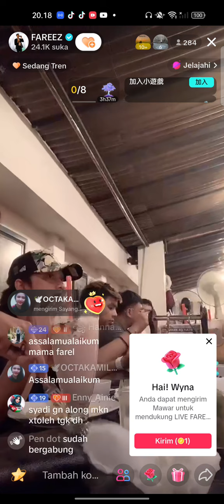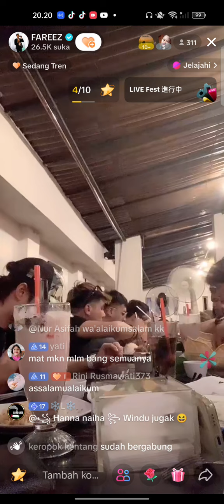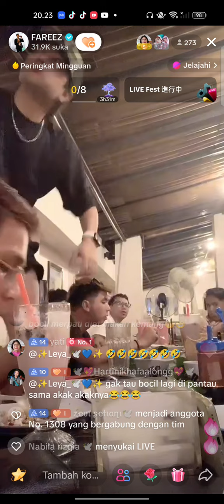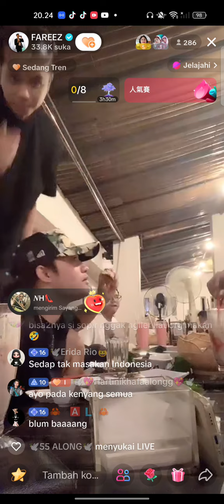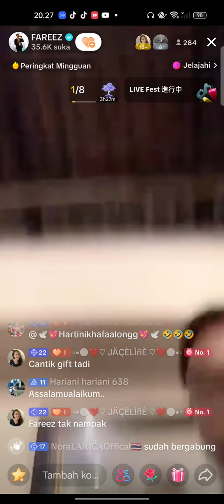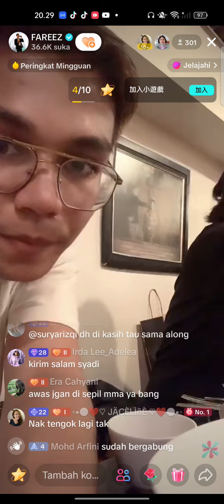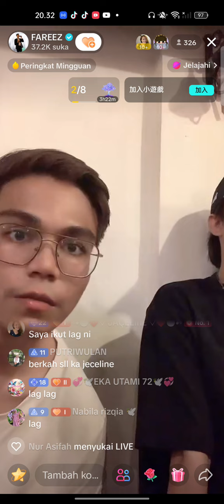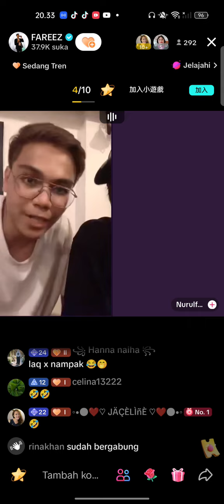hafiz mkn mlm with friends live fareez